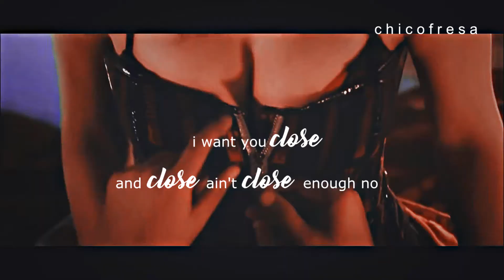Luna + Matteo // close (sex AU)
coloring: Jane'swonderland

☞personajes: Luna Valente y Matteo Balsano
☞tv show: Soy Luna
☞song: Close (Nick Jonas&Tove Lo)